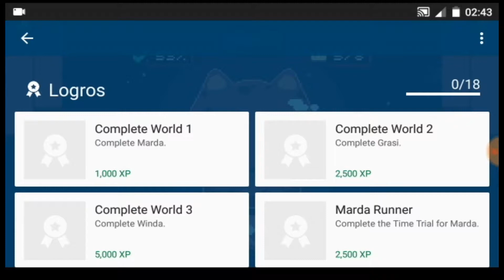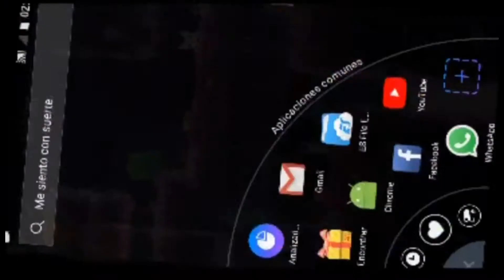Cat Bird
Un viaje a través de mundos adorable.

Ayudar a Gato Pájaro en su desafiante aventura de plataformas en una búsqueda épica para volver a casa.

Aventurarse a través de mundos únicos que asoman a través de pozos, trampas, enemigos y hojas de sierra. Cuidado con los poderosos guardianes que bloquean su camino.

Unirse a la expedición y abrir su interior maullido!

con:
+ Más de 50 desafiantes niveles.
+ 4 jefes de Epic para desafiar.
+ Y excelentes gráficos impresionantes pixel art.
+ Logros y tablas para competir con los demás.
+ A prueba sus habilidades en el modo Time Trial.
+ Banda sonora preciosa
+ Muestra tus habilidades con ReplayKit (Android 5.0+)
apk: